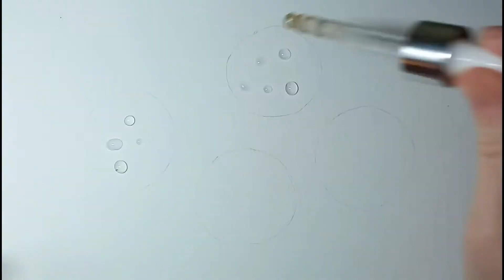watercolor and white gouache to paint a easy flowers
acquerello con gouache bianca per dipingere un fiore facile